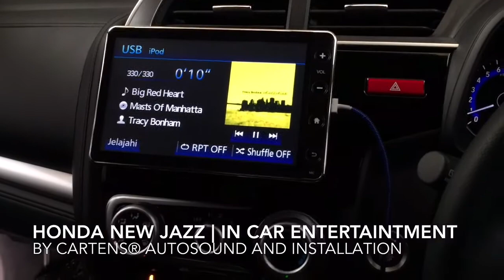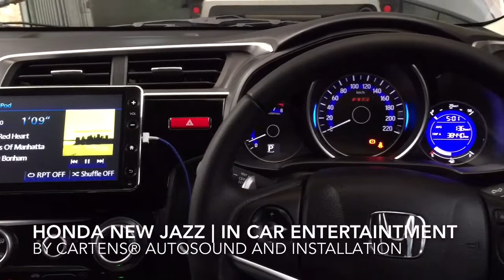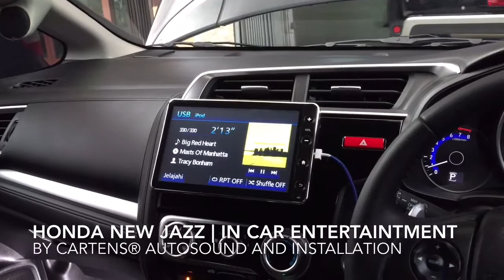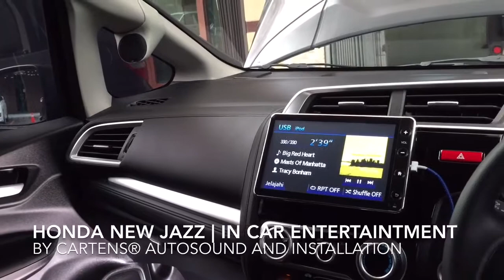Audio Mobil Simpel Bagus HONDA NEW JAZZ | 2Way Active DSP FlatDesign OEMlooks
Audio Mobil HONDA NEW JAZZ Owner Mr.Dony
Installations By Cartens Autosound And Installation | Delivering Quality With Passion
Spesifications
Source Unit:OEM Honda New Jazz
Processor: HELIX DSP
Front Speaker: FOCAL 2WAY BE WR-C ACTIVE SYSTEMS
Amplifier MultiChannel: MOSCONI AS1004
Amplifier Monochannel: CRESCENDO EVO INFINITY SERIES UPGRADED AMPLIFIER EXCLUSIVE AT CARTENS AUTOSOUND
Subwoofer:FOCAL FLAX P25F 10Inch
Cables: PITCH AND TIMBRE
Box Design: FLATDESIGN OEMLOOKS

"We Bring The Finest Of AV Entertaintment To Your Car"
Showroom-Demoroom And Workshop Audio Mobil Address: